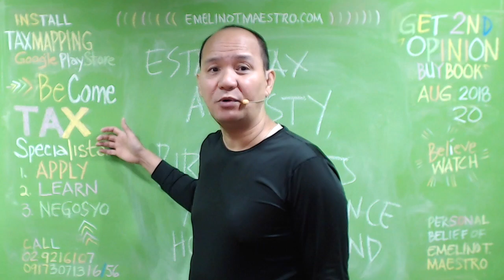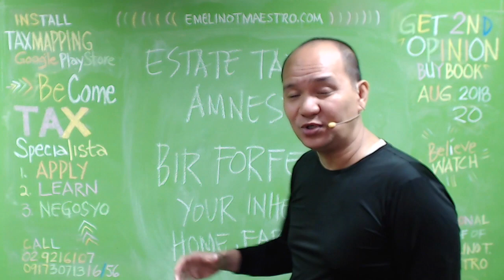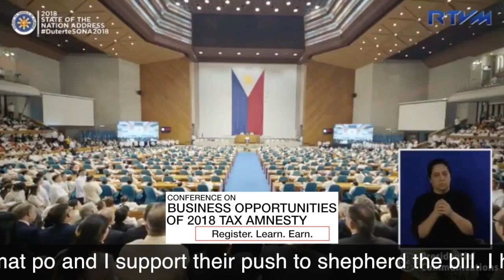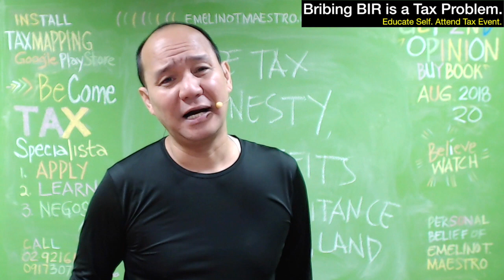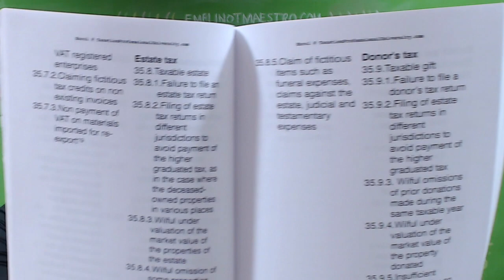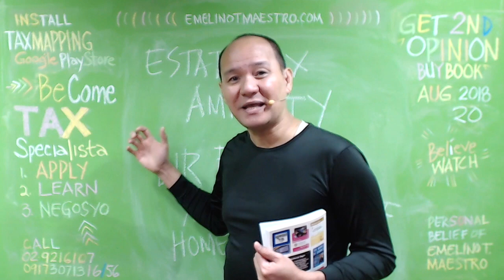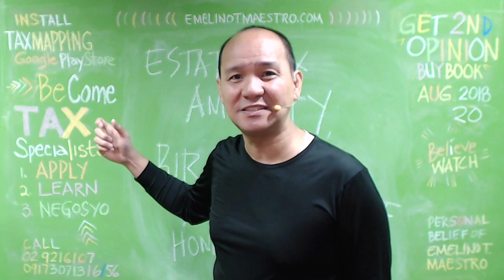Estate Tax Amnesty 2018, Avoiding BIR Tax Evasion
Drug war - Duterte's banner program gets first mention. He says it will be "relentless" and "as chilling as the day it began." Slams human rights groups for criticizing the anti-drug campaign.

Corruption - Thanks Congress for passing the Ease of Doing Business Act. Says all agencies must simplify processes and cut red tape. Says he's had to fire "friends" due to corruption.

Mindanao promise - Vows "significant increases" in Mindanao's budget

Bangsamoro law - Promises to sign the Bangsamoro Organic Law within "48 hours" after Malacañang receives Congress' approved version.

Marawi siege - Recognizes soldiers and police who died fighting in Marawi City. Says government welcomes with open arms terrorists who surrender to authorities.

Foreign policy - Vows to pursue an "independent foreign policy." Mentions ties with Southeast Asian countries but spends bulk of this portion on benefits of "reenergized" ties with China and commitment to "defend our interests in the West Philippine Sea."

Overseas Filipino workers - Condemns deaths and abuses suffered by Filipino migrant workers at the hands of foreign employers. Says OFW rights to be his administration's "foremost foreign policy concern."

Contractualization - Says government efforts have led to regularization of 300,000 workers. Calls on Congress to pass a law prohibiting all forms of contractualization after admitting his executive order won't suffice.

Coconut farmers - Asks Congress to pass bills creating a Coconut Farmers' Trust Fund, one of his campaign promises.

Telecommunications, internet - Reiterates promise to ensure reliable, affordable, and secure telecommunications services. Says terms of reference for 3rd telco player is almost ready. Promises the lowering of interconnection rates between all players to ensure improvements in the entire sector.

Bong Go - Mentions his aide's name in relation to "consultations" with the public and establishing "malasakit centers." Go is said to have plans to run for senator in 2019. (READ: Do Bong Go's donations, billboards violate government ethics code?)

Boracay closure - Justifies the island's closure as an environmental protection measure. Warns local government units to enforce laws and not wait for the national government to "swoop in."

Land use act - Calls on Congress to pass a law creating a national land use policy, legislation that has been pending for two decades.

Disaster management - Calls on Congress to pass a law creating a disaster management department with more powers and resources than existing disaster response agencies.

Warning to miners - Tells "irresponsible miners" to stop destroying watersheds, forests, and bodies of water. Says natural resources must benefit all Filipinos, not just the rich.

Tax reform - Insists Tax Reform for Acceleration and Inclusion law must not be repealed despite criticism it has contributed to inflation. Tells Congress he wants to sign TRAIN Package 2 by the end of 2018. Mentions by name the lawmakers who filed versions of the bill. Calls on Congress to pass all other tax reform packages.

Health - Calls on Congress to pass the universal health care bill. Mentions Presidential Spokesperson Harry Roque, author of the bill when he was Kabayan representative, by name. Roque is also said to be running for senator in 2019.

Federalism - Thanks his Consultative Committee for their draft federal constitution. Insists that Filipinos will support the shift to a federal system of government.